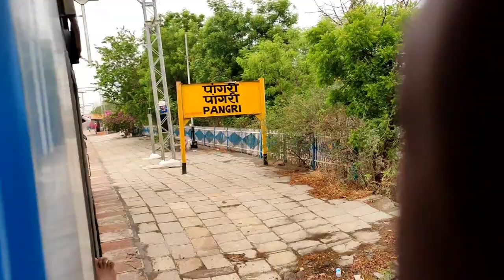Barshi To Osmanabad Journey & Electrification Update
is video me barshi town railway station se osmanabad railway station train journey aur railway electrification ke bare me dikhaya hai is train se journey ki hai train no 01414 pandharpur nizamabad demu train